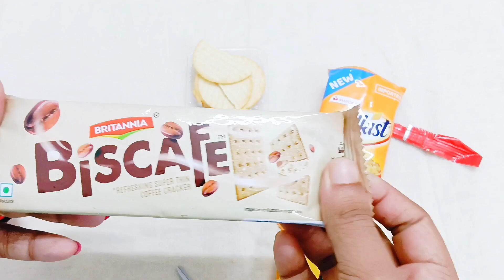New mini Biscafe v/s Potazos v/s Malkist